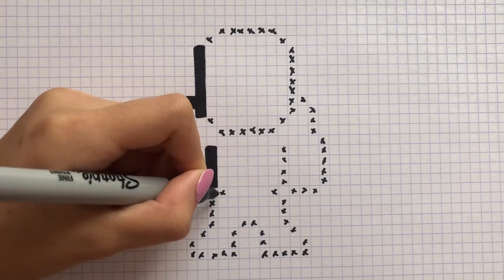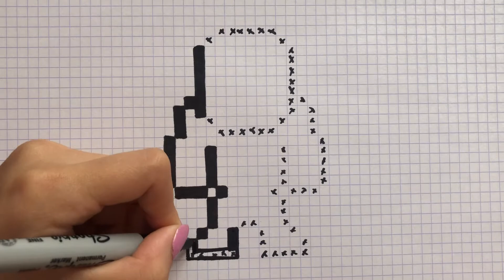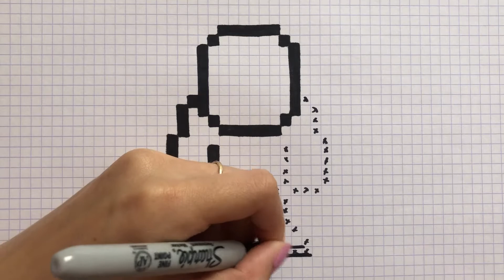WIE ZEICHNET MAN ESCANOR The Seven Deadly Sins